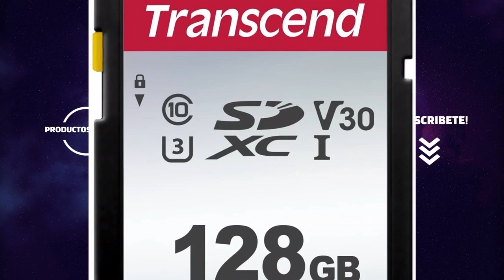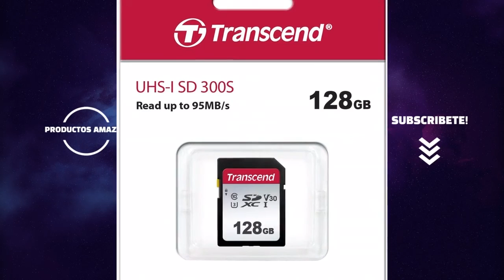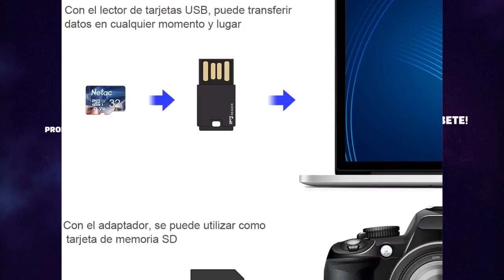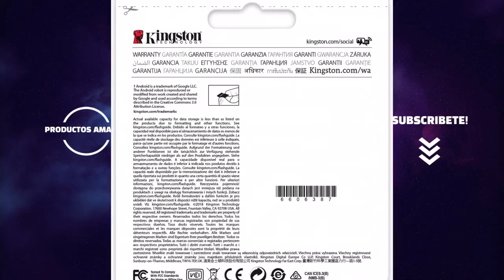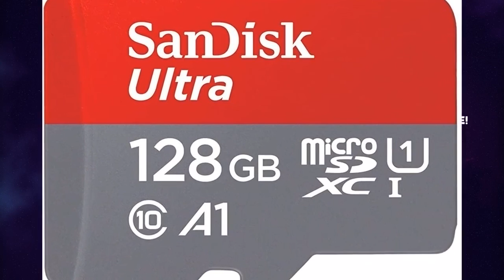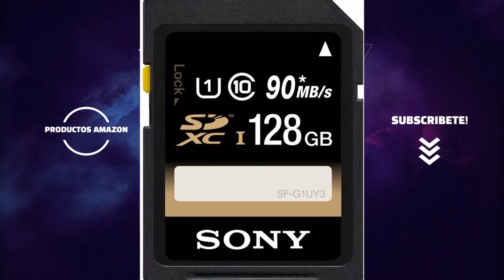Las MEJORES Tarjetas de MEMORIA DE 32GB.Los más vendidos y populares de Amazon 2021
Hoy os presentamos "Sony SF-G1U - Tarjeta SDXC", "SanDisk Ultra Tarjeta de memoria microSDXC", "Netac Tarjeta de Memoria de 32GB", "Kingston Tarjeta de Memoria Sd 4", "Samsung EVO Plus - Tarjeta de Memoria", "ARCANITE - Tarjeta de memoria microSDXC" y "Transcend SDC300S - Tarjeta de memoria".

👉 PRODUCTOS DEL VIDEO:

[00:11] ► Sony SF-G1U - Tarjeta SDXC

[00:33] ► SanDisk Ultra Tarjeta de memoria microSDXC

[01:44] ► Netac Tarjeta de Memoria de 32GB

[03:02] ► Kingston Tarjeta de Memoria Sd 4

[04:13] ► Samsung EVO Plus - Tarjeta de Memoria

[05:20] ► ARCANITE - Tarjeta de memoria microSDXC

[06:29] ► Transcend SDC300S - Tarjeta de memoria